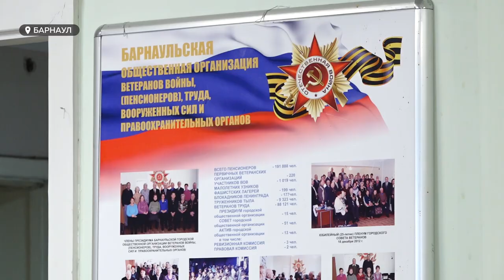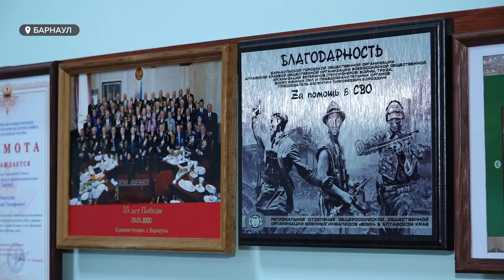В Барнаульском городском Совете прошла встреча матерей Солдатов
Накануне Дня матери в Барнаульском городском Совете ветеранов войны, труда, Вооруженных сил и правоохранительных органов, встретились с матерями Солдатов. В этот день родственники погибших героев Отечественных войн всех времен собрались за одним столом.